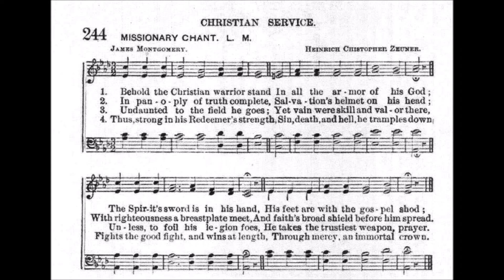Behold the Christian Warrior Stand (Missionary Chant)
Tune: Missionary Chant by: Heinrich Christopher Zeuner

1. Behold! the Christian warrior stand
In all the armor of his God;
The Spirit’s sword is in his hand;
His feet are with the gospel shod;

2. In panoply of truth complete,
Salvation’s helmet on his head;
With righteousness a breastplate meet,
And faith’s broad shield before him spread.

3. He wrestles not with flesh and blood,
But principalities and powers,
Rulers of darkness, like a flood,
Nigh, and assailing at all hours.

4. Nor Satan’s fiery darts alone,
Quenched on his shield, at him are hurled;
The traitor in his heart is known,
And the dire friendship of this world.

5. Undaunted to the field he goes;
Yet vain were skill and valor there,
Unless, to foil his legion foes,
He takes the trustiest weapon: prayer.

6. With this omnipotence he moves,
From this the alien armies flee,
Till more than conqueror he proves,
Through Christ, who gives him victory.

7. Thus, strong in his Redeemer’s strength,
Sin, death, and hell he tramples down;
Fights the good fight, and wins at length,
Through mercy, an immortal crown.